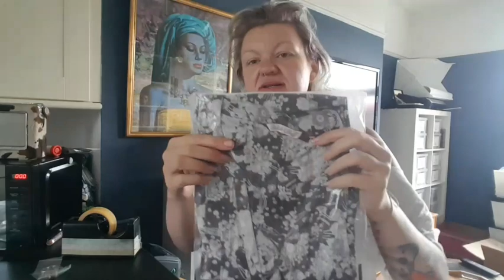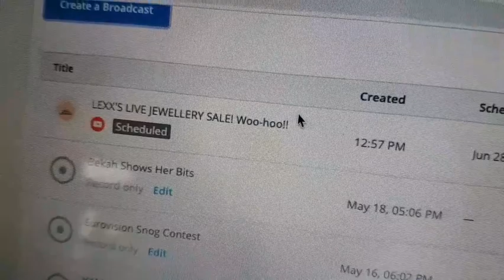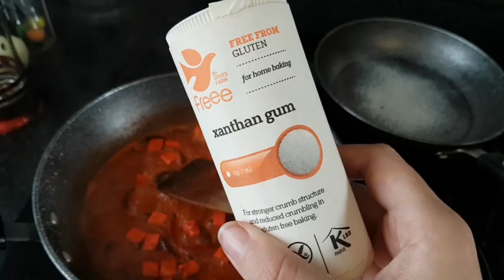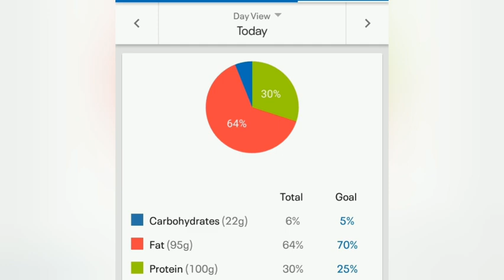LEXXPERIMENT Day 27 | eBay Reseller Vlog | Prepping For LIVE Auction Sale! | Keto Day Of Foods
Spent most (well...some) of the day sorting out jewellery job lots to sell to you lovely lot!

My eBay store:

My Etsy store: